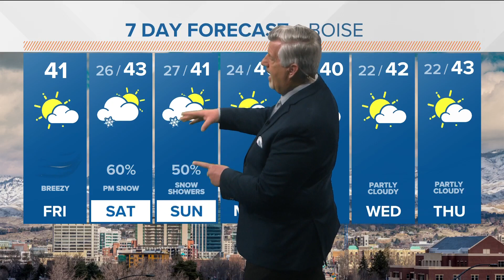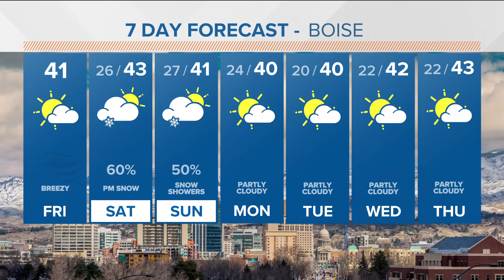Snowy weekend ahead in southern Idaho weather forecast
KTVB First Alert Weather Friday, March 3, 2023, in Boise, Idaho, with meteorologist Jim Duthie.